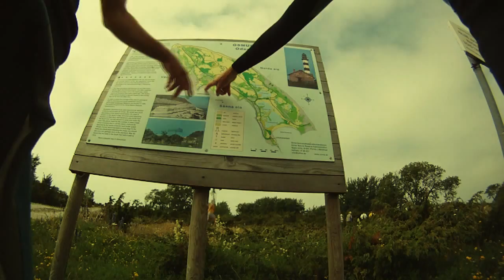Osmussaar 2011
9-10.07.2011